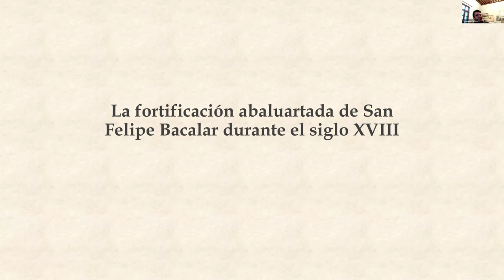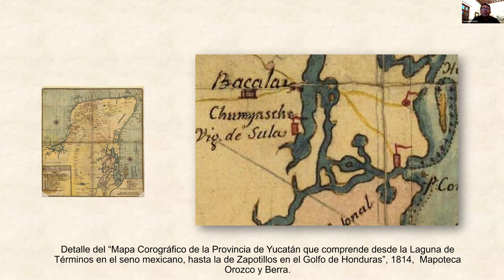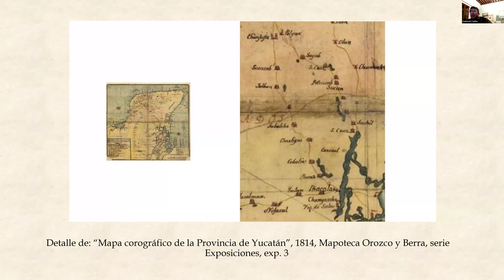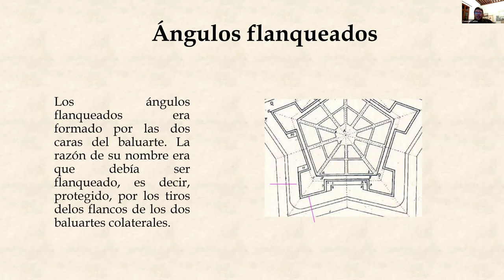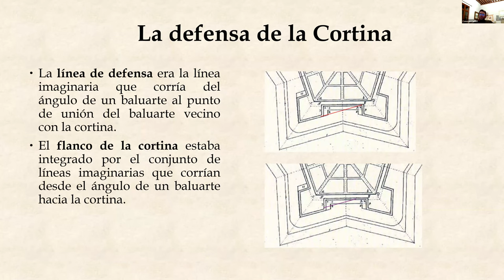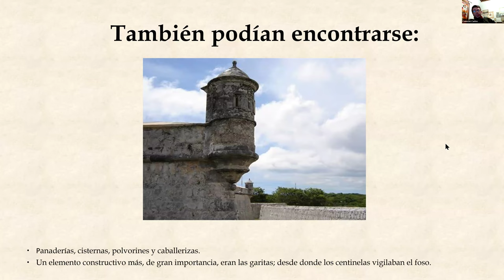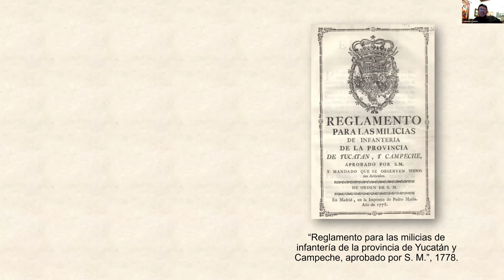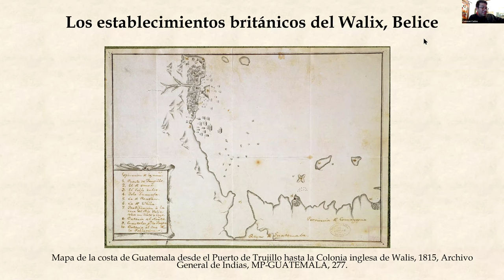La fortaleza de Bacalar